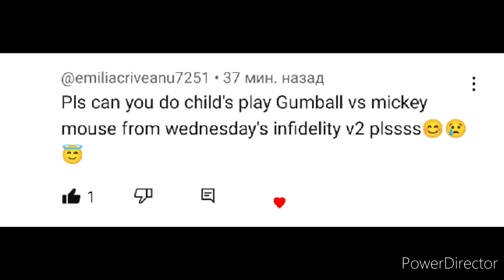FNF " Child's Play " Gumball vs Mickey mouse